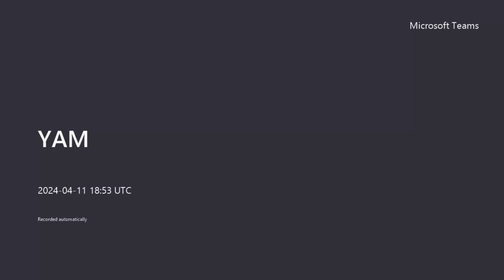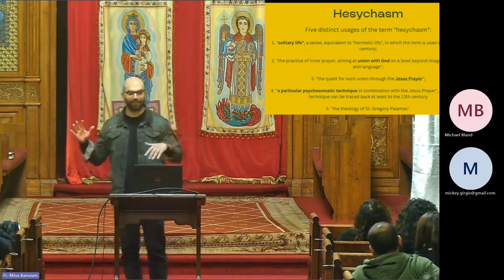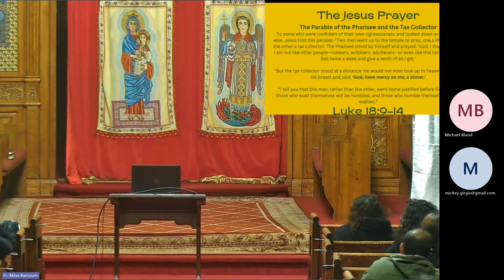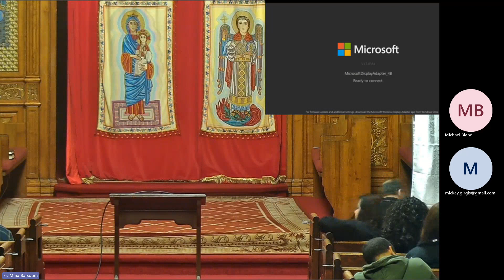YAM Meeting 11 April 2024